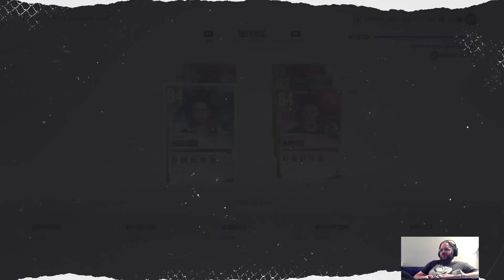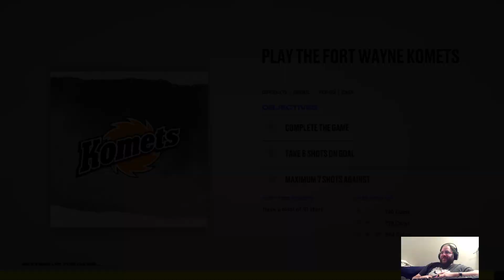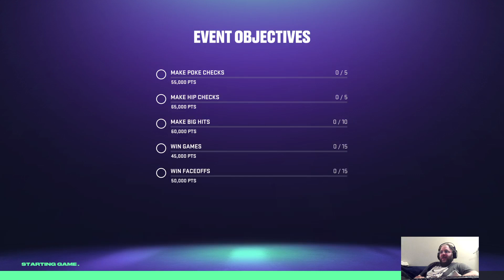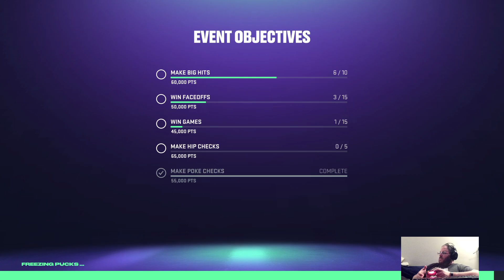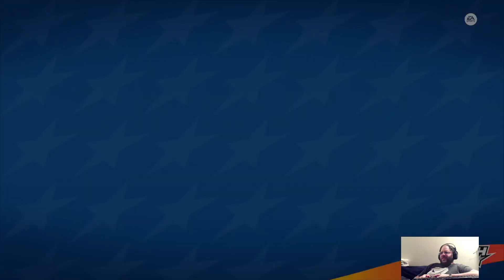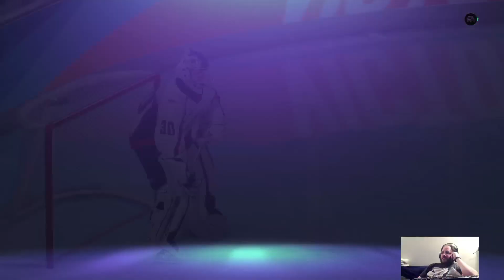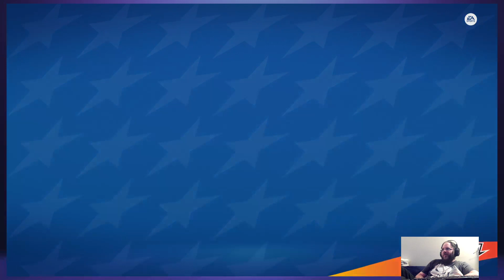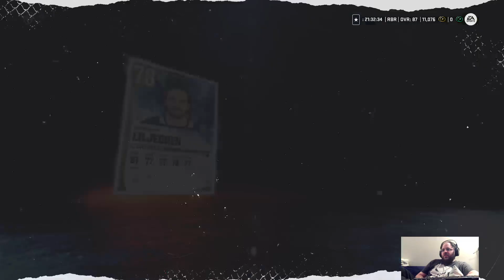NHL 22 - No Money HUT Red Wings Dream Team Part 5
Another night, another grind towards the best version of one of the better teams in the entire league. You know... all-time, anyway. Enjoy!